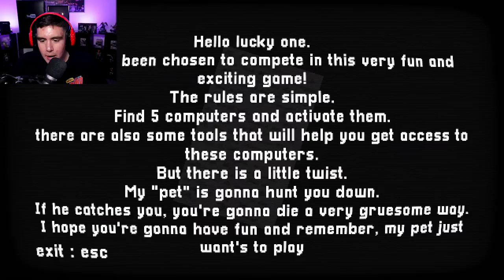HE WANTS TO PLAY A GAME...WITH A HAMMER & MY CHEEKS | He Just Wants To Play (Full Game)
This game has gotta be the love child of Stay out the house and Nun Massacre..if it wasn't inspired by it then clap my cheeks and call me pappy